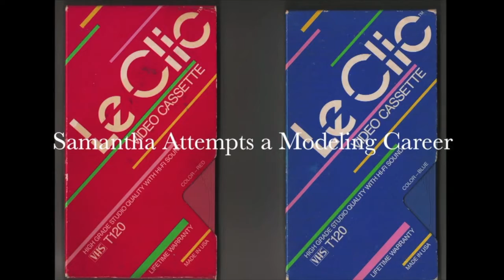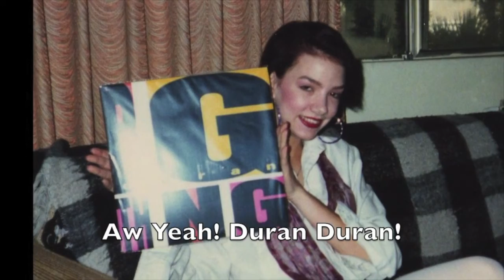The History of Richard Dale 1988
A video of photos of me, my family, and friends. This one includes Katrena's graduation from junior high school, and Samantha's graduation from high school.